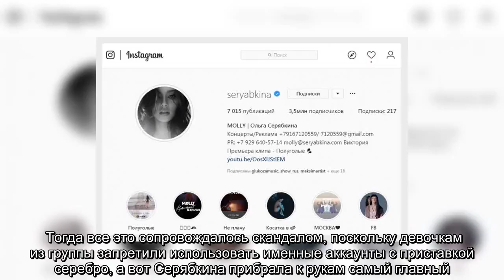✅ Ольга Серябкина окончательно переписала инстаграм группы «Серебро» на себя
Так и случилось в тот самый момент, когда Фадеев разогнал старый состав и решил подзаработать деньжат на шоу по формированию нового «серебра».   Тогда все это сопровождалось скандалом, поскольку девочкам из группы запретили использовать именные аккаунты с приставкой серебро, а вот Серябкина прибрала к рукам самый главный.   Несколько месяцев потребовалось ей, чтобы окончательно перевести его на себя и в результате теперь на месте serebro_official гордо красуется – seryabkina.   Как говорится, что позволено Юпитеру, не позволено быку.   ...